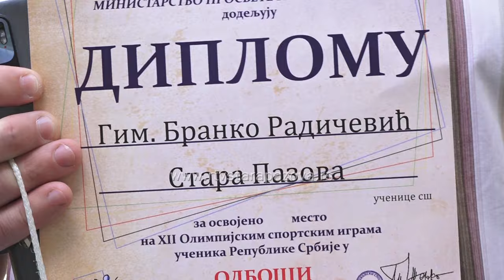Odbojkašice Gimnazije ponovo najbolje u Srbiji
U okviru 12. Olimpijskih sportskih igara učenika Republike Srbije, krajem marta održano je državno školsko prvenstvo učenika i učenica srednjih škola u odbojci. Prvo mesto u ženskoj konkurenciji zauzela je ekipa iz Stare Pazove, ispred Gimnazije "Branko Radičević", i tako sebi obezbedila mesto na Svetskom prvenstvu koje će uskoro biti održano u Beogradu.